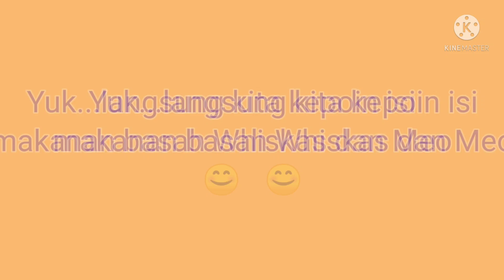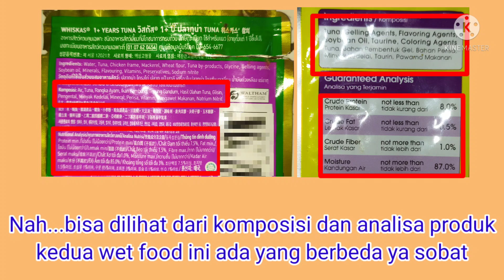Isi Whiskas Dan Meo Begini? Zoom 1000x Makanan Basah Kucing Di Mikroskop Cahaya.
Makanan Basah Kucing Di Mikroskop Cahaya. Seperti apa ya isi makanan basah kucing di mikroskop cahaya zoom 1000x?
Hai.. Hai.. Para pecinta kucing 😺
Video kali ini yaitu zoom 1000x makanan basah kucing di mikroskop cahaya. Kalian pasti kenal banget sama makanan basah kucing Whiskas dan Meo. Kedua produk ini makanan favorite kucing di rumah kalau lagi ga nafsu makan makanan kering. Kalian udah pada tahu belum seperti apa ya isi makanan basah kucing di mikroskop cahaya? yuk, kita simak videonya sampai selesai.

Bagi sobat yang suka dengan si bulu-bulu imut bisa kepoin juga channel Kucing Van Jakardah di bawah ini ya:

Untuk tahu seperti apa lahapnya Molly (Kucing Cemara) dan Rumi (Kucing Om Wepe) bisa kepoin videonya disini: